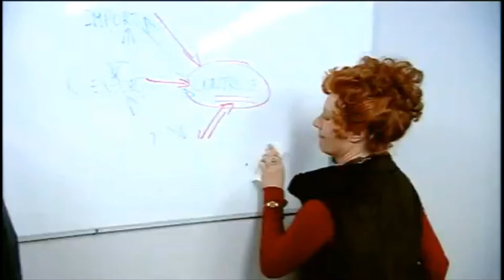"Geef Mij Eens Ne Lach" | Het Eiland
Het Eiland S1A2 - Een Moeilijke Start → 09:56 - 10:59